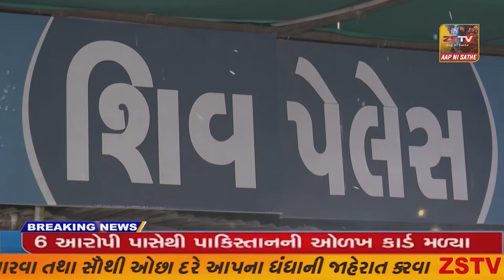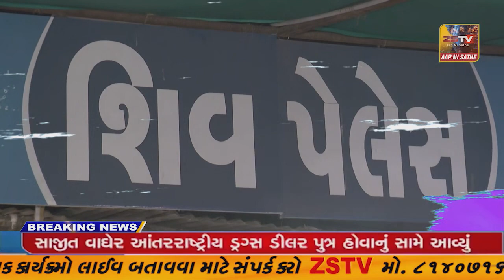- જેતપુરમાં BAPS દ્વારા સ્વામિનારાયણ મંદિરનું નિર્માણ કરવામાં આવ્યું છે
-# જેતપુરમાં BAPS દ્વારા સ્વામિનારાયણ મંદિરનું નિર્માણ કરવામાં આવ્યું છે//ZSTVNEWS//